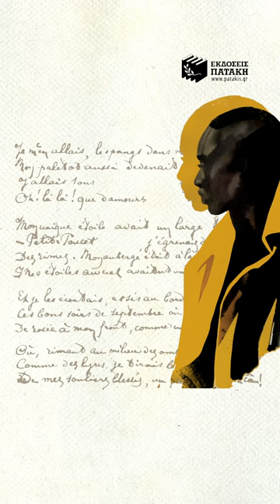«Η πιο μυστική μνήμη των ανθρώπων» - Μοχάµεντ Μπουγκάρ Σαρ